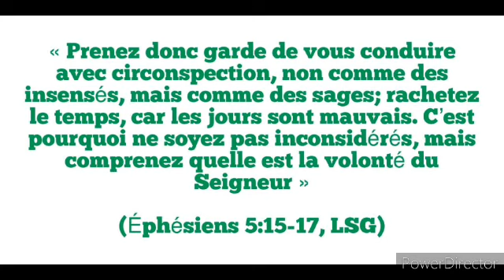Étude 9 : Une vie de Sagesse ( Samedi 19 Août)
l'épître Aux Ephesiens